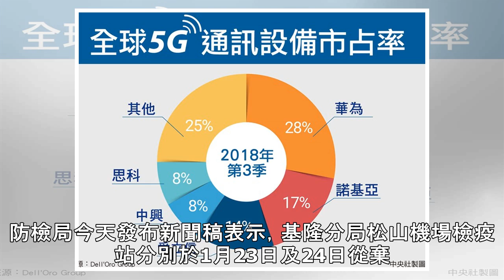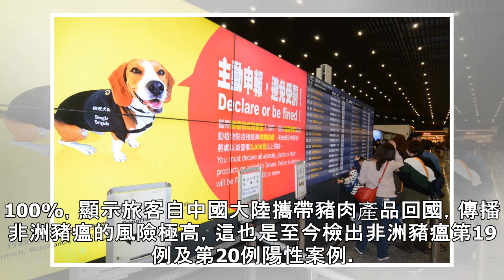松山機場棄置箱豬肉乾 檢出2例非洲豬瘟病毒 | 生活 | 中央社 CNA